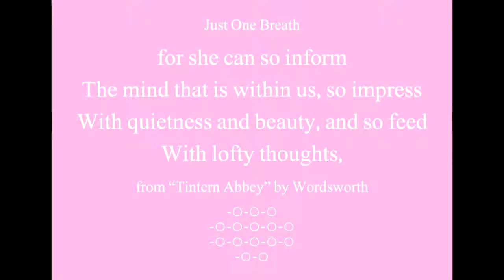Beautiful Words - Quietness and Beauty